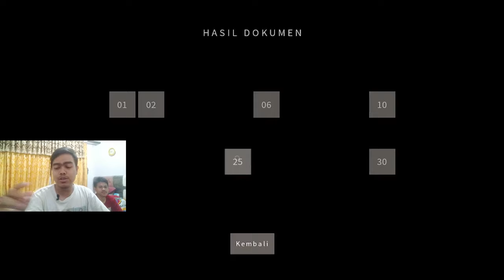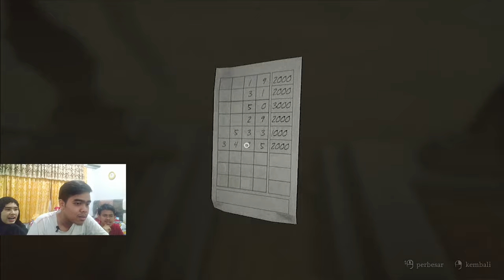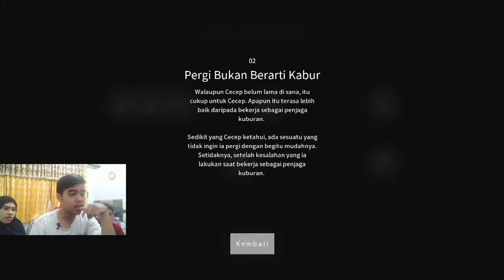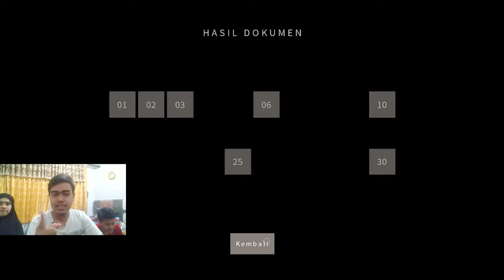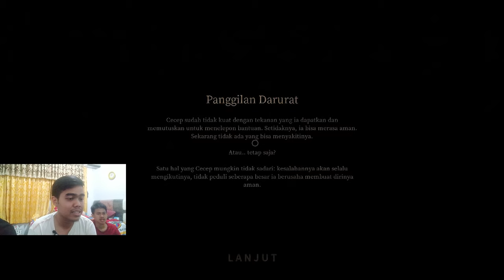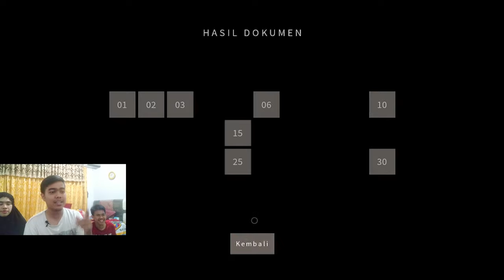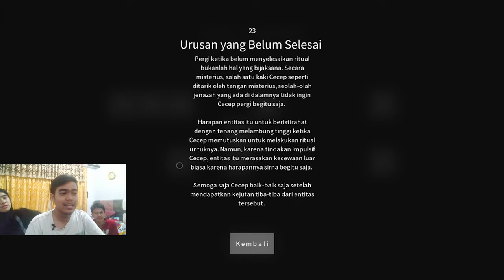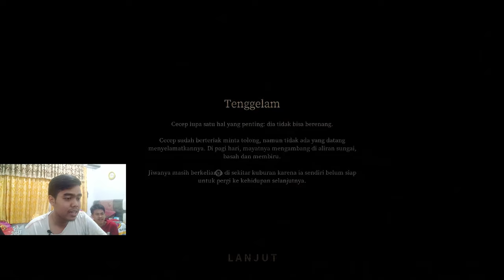Tenggelam atau Lihat Pocong dari dalam Kubur? | Pamali : The Tied Corpse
Di video Pamali kali ini kita udah dapat 4 ending lagi nih, yaitu ending 3, 15, 18 dan 23. Di salah satu ending nya ada jumpscare yang luar binasa yang lumayan bikin jantung dag dig dug wkwkwk.

Ohiya, buat kalian yang mau spekulasi ending2 dari pamali, silahkan langsung komen dibawah yaa. biar kita bisa main sama-sama untuk memecahkan ending-endingnya :D

Guild AOV : Randominic